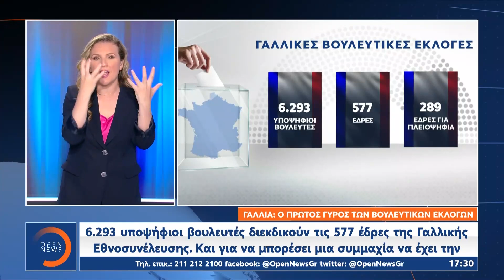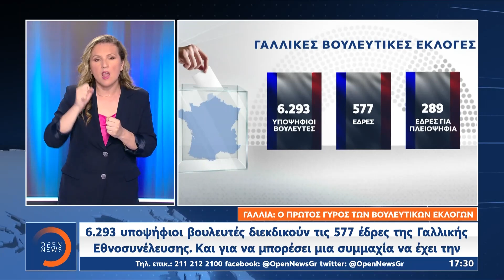Δελτίο Ειδήσεων στη Νοηματική 12/6/2022 | OPEN TV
Στις κάλπες προσέρχονται από το πρωί οι Γάλλοι για τον πρώτο γύρο των βουλευτικών εκλογών. Βασικός πρωταγωνιστής αυτής της εκλογικής Κυριακής θα είναι η αποχή με το ποσοστό να αναμένεται πως θα ξεπεράσει το 50%. Στη γραμμή της διεκδίκησης ελληνικών νησιών επιμένει η Άγκυρα που - με πρόσχημα την οχύρωσή τους - απειλεί την Ελλάδα. Αυτή τη φορά ήταν ο υπουργός Άμυνας Χουλουσί Ακάρ που στοχοποίησε και πάλι το Καστελόριζο. Αναλυτικά οι ειδήσεις στην ελληνική νοηματική γλώσσα με τη Βασιλική Δημοπούλου και τη Μίνα Καραμήτρου.